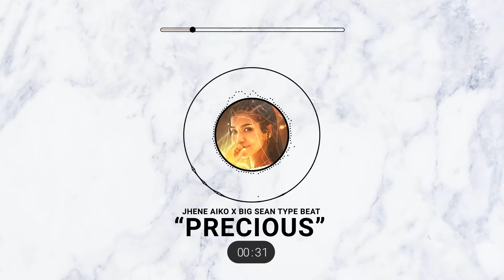(FREE) Jhene Aiko x Big Sean Type Beat - "Precious"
(FREE) Jhene Aiko x Big Sean Type Beat - "Precious" Prod. Global Visionz

Had to end the week on some smoov shxt 🌴

BPM : 93
Key : Bm

Gonna be dropping a FREE drum kit / one shot / loop kit  @ 1k SUBS!

(PROD. BY GLOBALVISONZ)

FREE FOR NON PROFIT USE ONLY, MUST PURCHASE A LICENSE TO UPLOAD TO PROFITABLE STREAMING PLATFORMS.